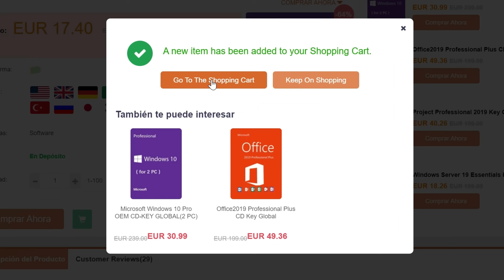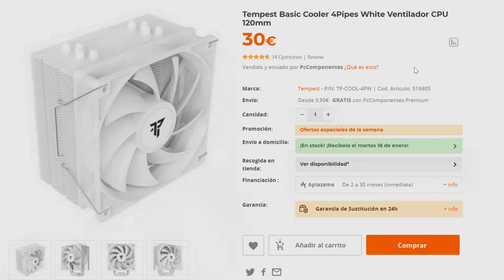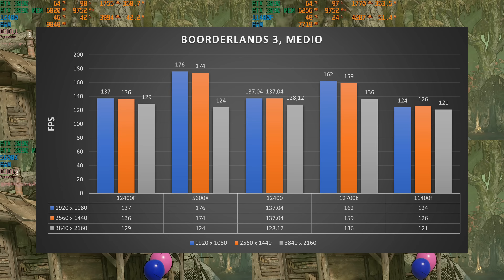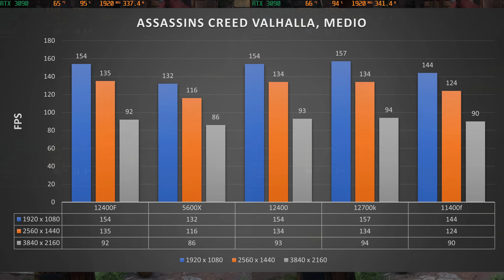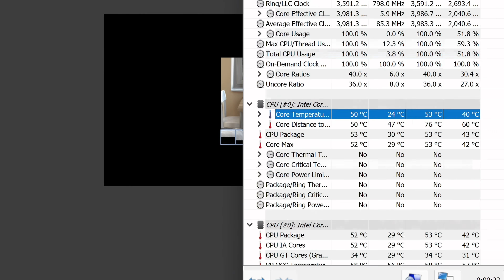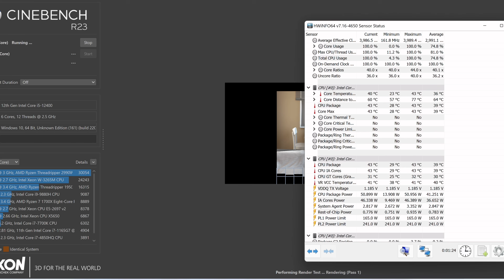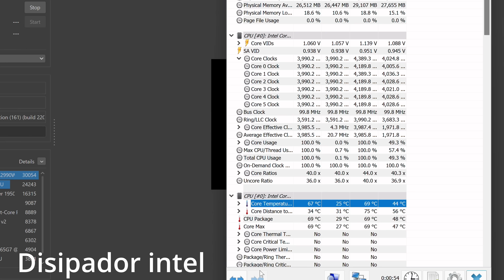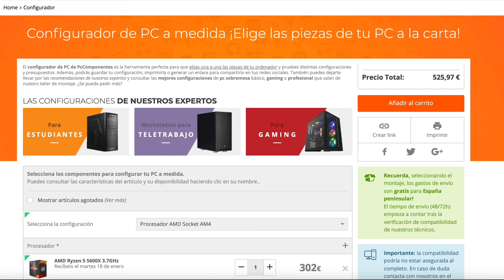¿La nueva CPU del PUEBLO?, Así son los intel i5 12400 y 12400F | Review y BENCHMARKS